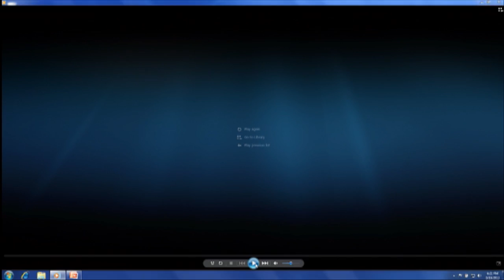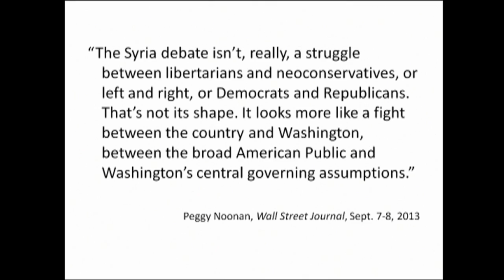American Foreign Policy: Does it Begin at Home? | Institute of Politics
Dr. Richard Haass, president of the Council on Foreign Relations, joined Belfer Center for Science and International Affairs Director, Graham Allison in the JFK Jr. Forum for a conversation on American foreign policy. Dr. Haass addressed topics ranging from reflections on the two U.S. wars in Iraq to the Obama administration's response to the current crisis in Syria. Questions raised by the audience included the influence of public opinion on U.S. foreign policy and the increased strategic importance of the Asia-Pacific.